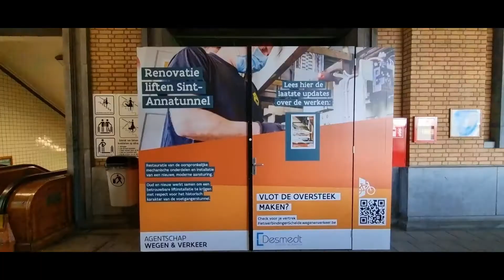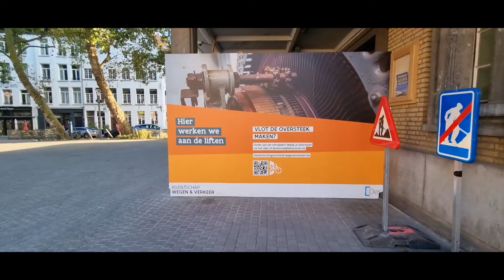St. Anna's Tunnel in Antwerp. Il tunnel di Sant'Anna ad Anversa. 30 metri sotto il fiume Schelda.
@adriausTV St. Anna's Tunnel in Antwerp. Il tunnel di Sant'Anna ad Anversa. Lunghezza del tunnel 600 metri e 30 metri sotto il fiume Schelda. Le scale mobili originali del 1930 interamente in legno sono perfettamente funzionanti.